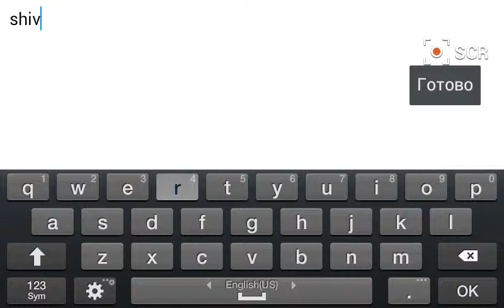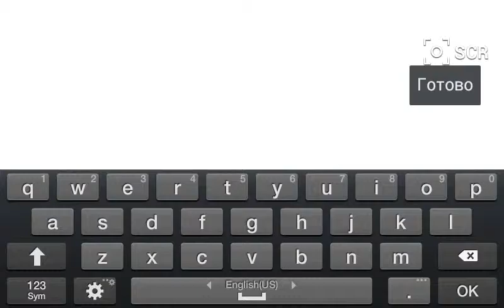Graal online era noobs with lucy 3